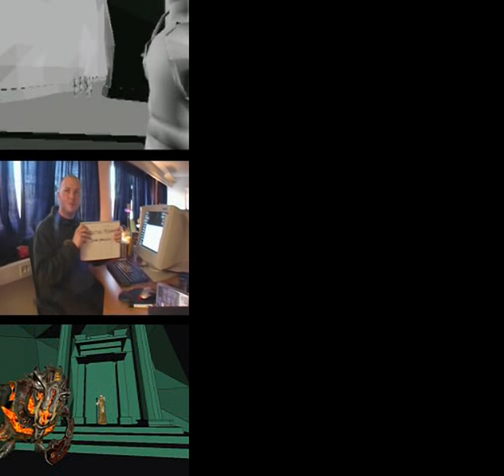Knights of the Temple - Infernal Crusade all cutscenes - for the Playstation 2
00:00 data001_00000000
01:06 data001_00000001
01:50 data001_00000002
02:22 data001_00000003
02:44 data001_00000004
03:27 data001_00000005
06:36 data001_00000006
07:51 data001_00000007
08:37 data001_00000008
10:47 data001_00000009
12:59 data001_0000000A
15:07 data001_0000000B
16:41 data001_0000000C
18:47 data001_0000000D
21:12 data001_0000000E
22:34 data001_0000000F
26:15 data001_00000010
26:33 data001_00000011